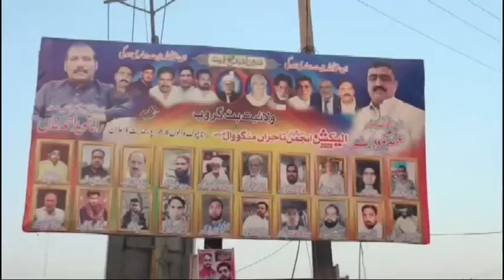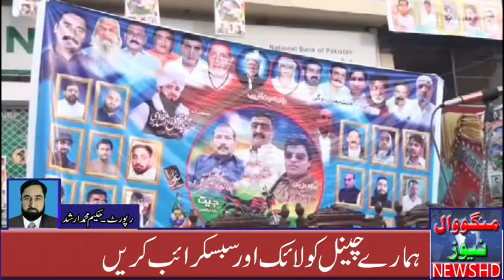رانا چوک پر سینئر نائب صدر انجمن تاجران منگوال رانا نوید احمد کا پاور فل جلسہ عنصر بٹ رانا نوید